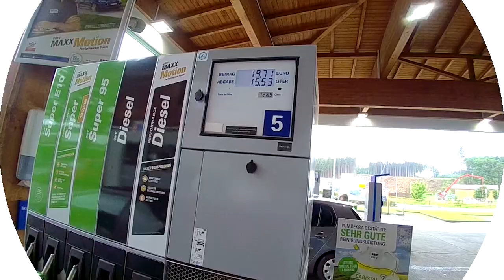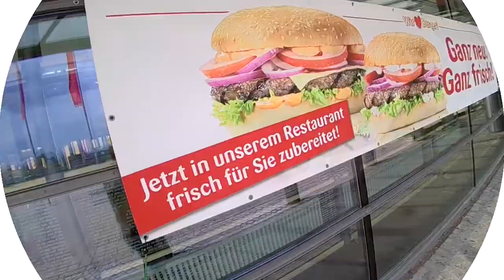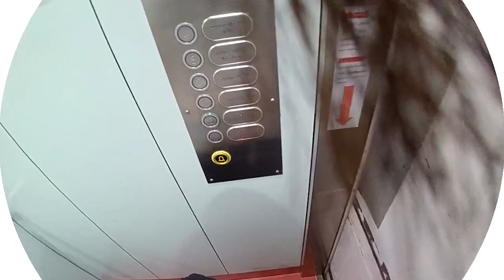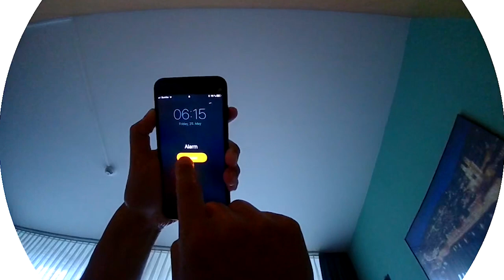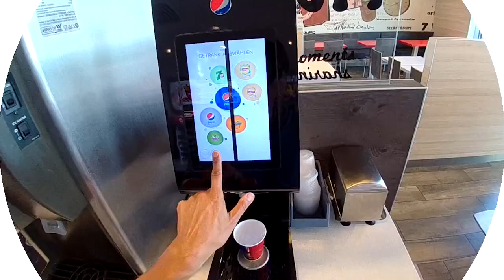Vlogging with the new Snapchat Spectacles 2: Image Quality Good Enough?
Hey, I'm Michael!

I wanted the Spectacles v2 so badly! Sunglasses with an in-built camera that let you shoot really cool Point-Of-View shots. The best thing: It's waterproof!

I went to Zurich, Switzerland  to test if the image quality is good enough for Vlogging.

ponch4oh